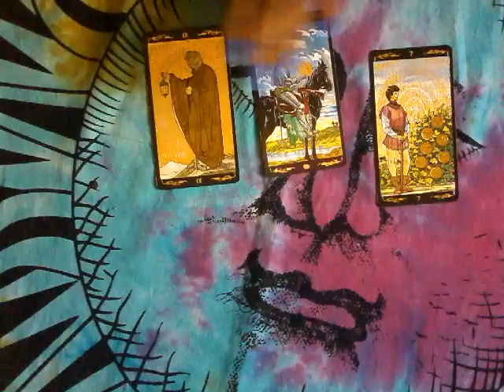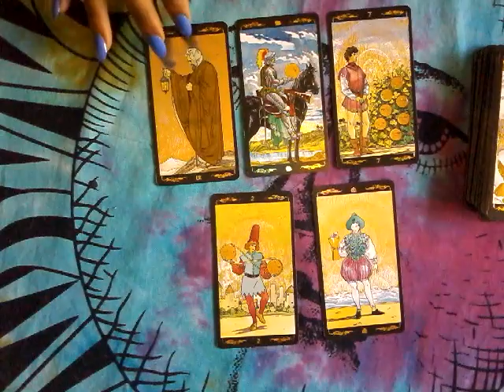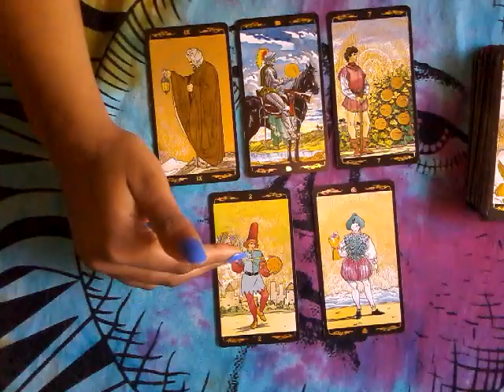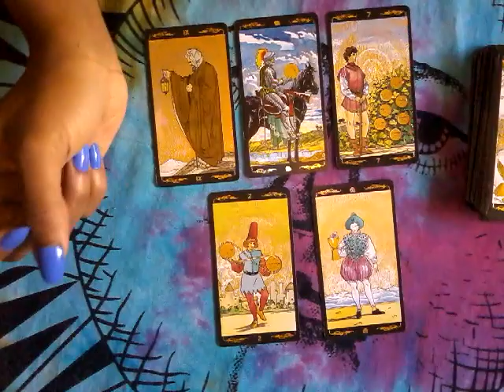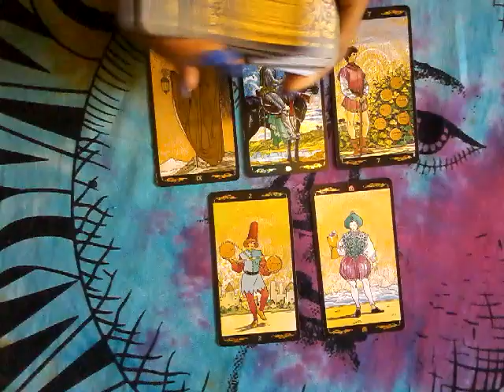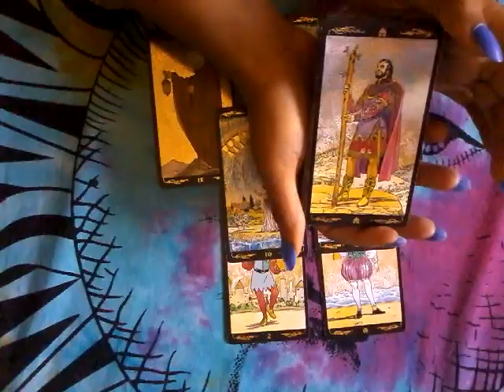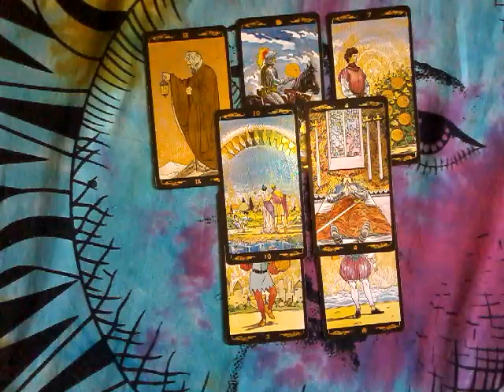Aries Monthly Tarot Reading June 2017 * Is It Worth The Investment?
Soulmate/ Twin Flame/ Divine Partnership  Reading Special ❤️

For a limited time receive a Twin Flame, Soul Mate or Divine Partnership Love Reading for just $20.

*Includes 5 questions of your choice
*Deck of your choice (The Lovers Path Tarot, Romance Angels Oracle, Wisdom Of The Oracle, Psychic Tarot Of The Heart and True Love Oracle Cards)
*Voice or Video Recording upon request
*Payments accepted through PayPal (Will show up as my old YouTube channel name "Ghetto Fairy Tarot")

Much love,
Chenoa